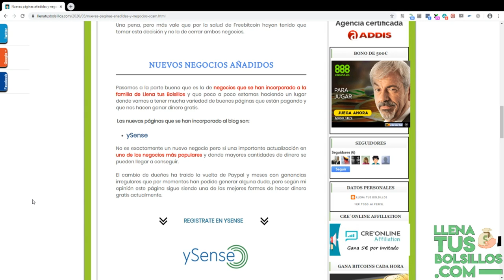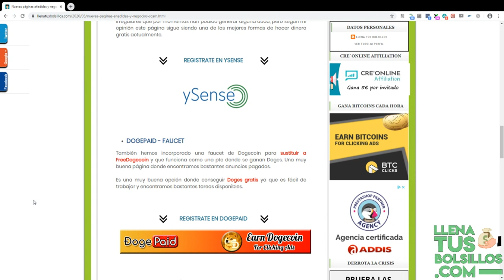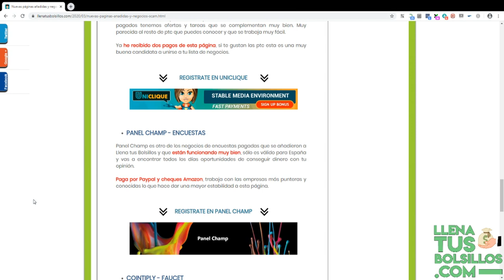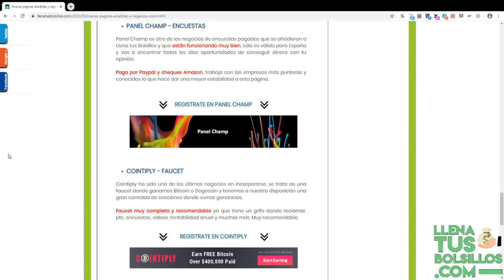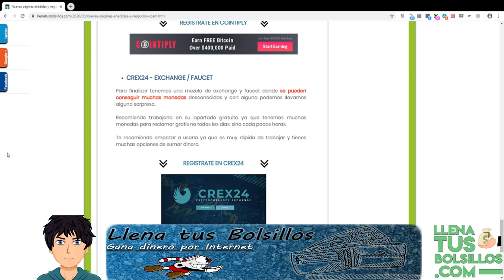Últimos negocios añadidos Llena tus Bolsillos | Páginas muy a tener en cuenta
🔴  NUEVO VÍDEO   🔴

En el día de hoy vamos hacer un repaso a todos los negocios que hemos ido incorporando al blog y que son muy# interesantes para trabajar y ganar dinero gratis.

Son páginas muy recomendadas y que he decidido añadir a LlenatusBolsillos para que puedan tener la oportunidad de trabajarlas.

● Llenatusbolsillos.com